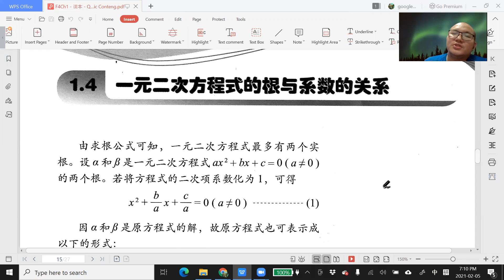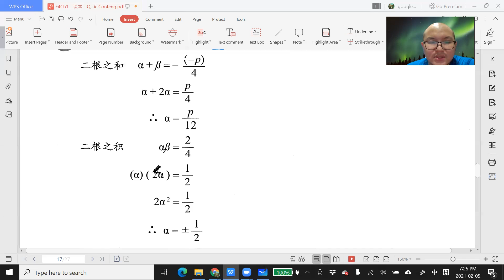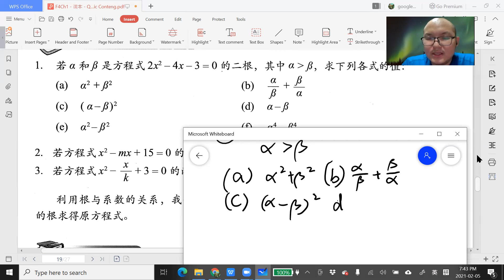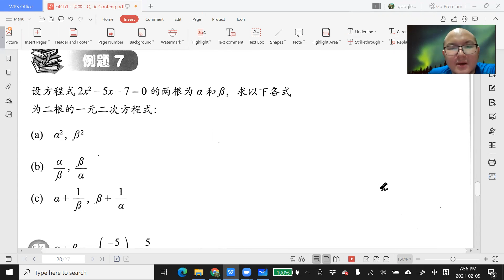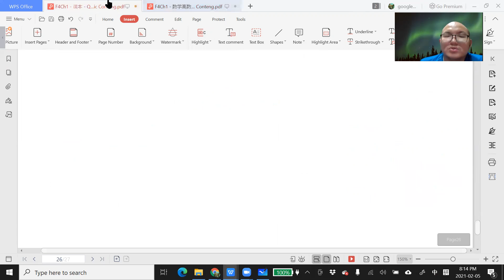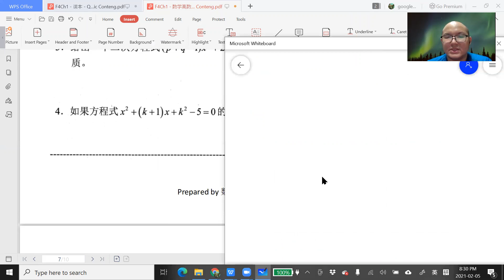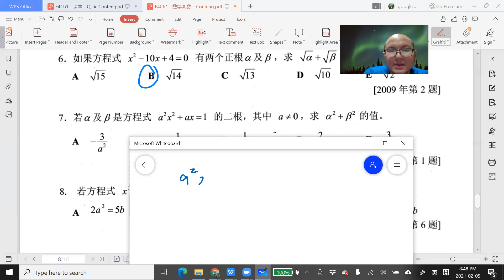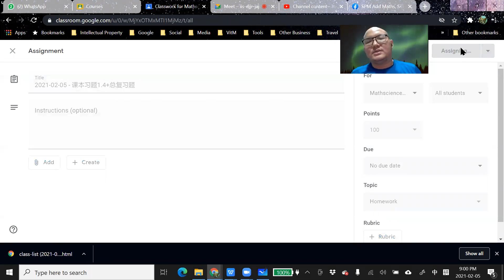2021 02 05 《停课不停学》 高一文数学第1章Part2